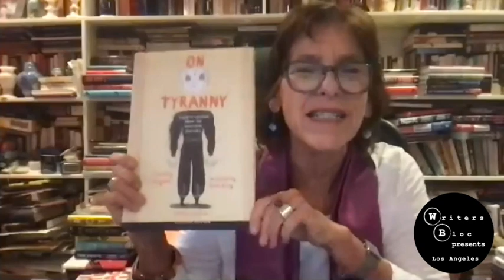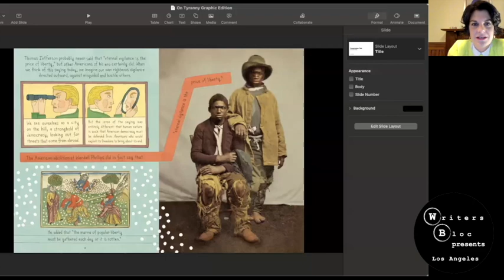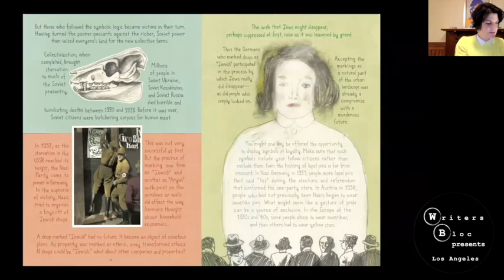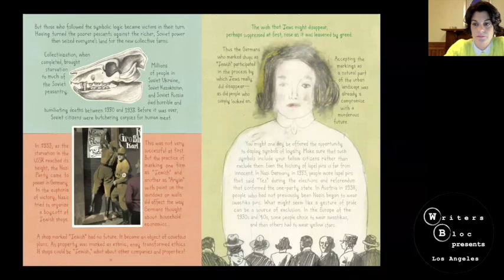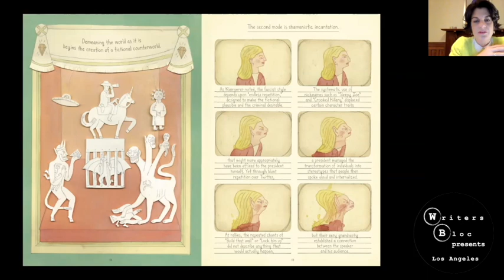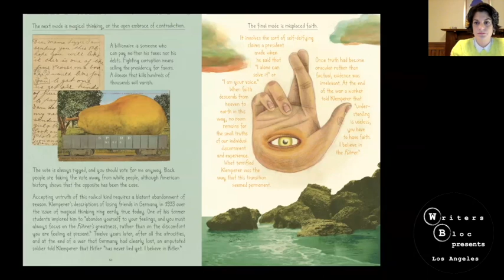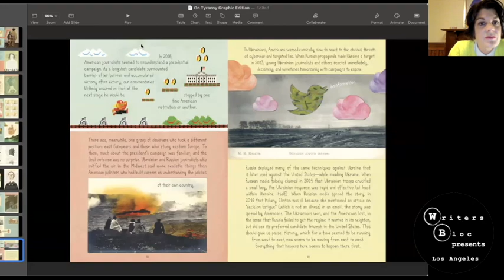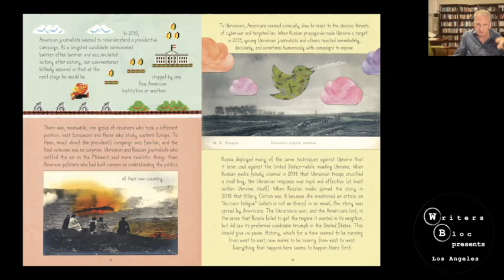Timothy Snyder and Nora Krug with Adam Gopnik | October 13, 2021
Support authors and local bookstores by purchasing a copy of On Tyranny Graphic Edition: Twenty Lessons from the Twentieth Century from Skylight Books.

Of the countless books that emerged from the Trump years, one of the great standouts is Timothy Snyder’s slim pocketbook, On Tyranny: Twenty Lessons from the Twentieth Century. Snyder and artist Nora Krug have made a graphic illustrated edition, to amplify the urgent message from the earlier edition.

On Tyranny’s slight size is deceptive in its power: Snyder’s handbook offers us 20 powerful steps to preserve our freedom, to activate for change, and to look menacing threats to our democracy squarely in the eye as individuals with agency, and power to participate in social resistance. On Tyranny has been cited–and cherished–by countless journalists and thought leaders as diverse as Hillary Clinton, Rachel Maddow, and Ken Burns.

When this book originally emerged in 2017, many worried that authoritarianism was at our doorstep, despite recent and terrible lessons from the 20th century. It was meant to frighten and awaken us to the terrible truths unleashed in the 20th century.

Timothy Snyder, Professor of History at Yale, is an expert on 20th Century European history, and has written extensively on pre-war Europe, and the lessons we thought we learned and need to heed from World War II. He has warned us that in the 1920’s and 30’s, many European democracies didn’t believe that their countries could or would ever succumb to Nazism, Fascism, or other forms of authoritarianism. The rest is history. Very recent history.

Nora Krug’s art adds a visually striking and engaging clarity to a necessary primer in social activation. Krug is the author of the graphic memoir, Belonging: A German Reckons with History, and Home, which was the recipient of a National Book Critics Circle Award in autobiography for 2018, and an associate professor at Parsons School of Design in New York. She was named Illustrator of the Year by the Victoria and Albert Museum in 2019. Her drawings and visual narratives have appeared in The New York Times, The Guardian, and Le Monde diplomatique. Her short-form graphic biography, Kamikaze, about a surviving Japanese World War II pilot, was included in editions of Best American Comics and Best American Nonrequired Reading.

In conversation with Adam Gopnik. Adam Gopnik is a contributor to The New Yorker, as well as an author, raconteur, playwright, librettist, and lyricist. His books include Paris to the Moon, At the Stranger’s Gate, and A Thousand Small Sanities. He writes extensively on art and music, as well as on politics and cultural movements. He is without a doubt one of our favorite writers in The New Yorker, and elsewhere.

Nora Krug Photo Credit: Marty Umans